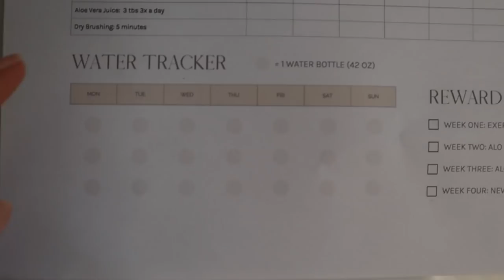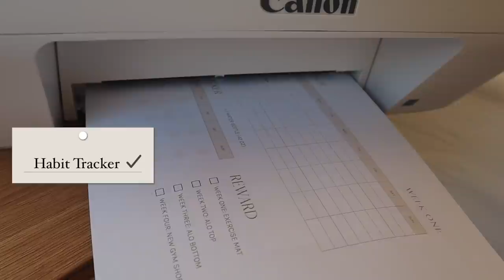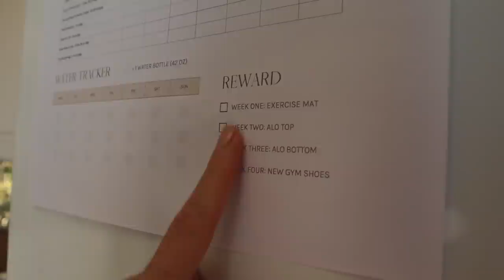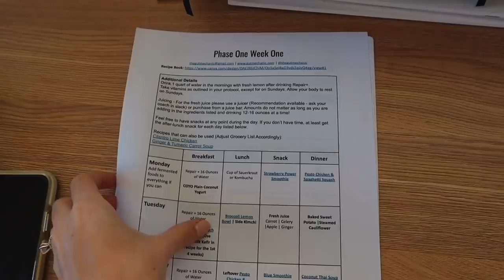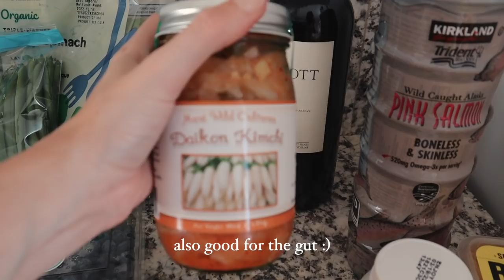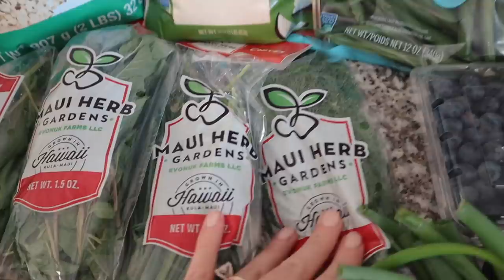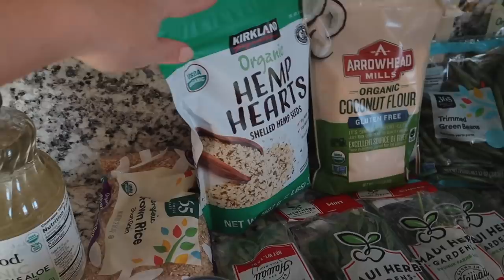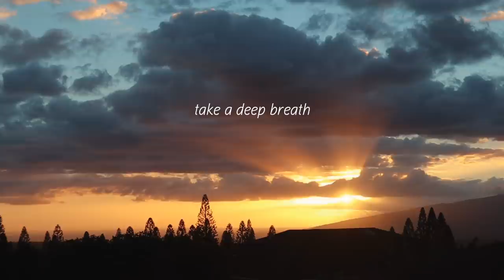HEALTHY VLOG: Forming Habits, Gut Health, Grocery Haul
Hello beautiful friends! So excited to be bringing back my get healthy with me series, now known as healthy vlogs (for short). In this video I am sharing a productive and healthy day. I share some tips on how to form habits and the systems I use to track my habits. I talk about healing my gut and the program and foods I am eating for my gut health. I take you on a healthy grocery haul to whole foods and share some meal ideas!

Homemade Gut Friendly Pesto Sauce
¾ cups raw cashews
1 cup fresh de-stemmed organic fresh basil
2 tablespoon garlic cold-pressed extra virgin olive oil
1-2 tablespoon lemon juice
½ -1 teaspoon sea salt (to desired taste)
1/4 cup filtered water

Directions
Add all the ingredients to the food processor or blender.
Pulse the mixture in a food processor or blender, adding 1 tablespoon of water, or more oil, at a time to help facilitate blending and in order to reach the desired consistency for the sauce. makes approximately 1 cup. (This sauce can be stored in a reusable bag and frozen or put in ice cube trays so that you can just easily pop a few out and top off your favorite noodles.)
Serve over cooked spaghetti squash and grilled chicken.

DSLR Camera ❃
DSLR Lens ❃
Vlog Camera ✾